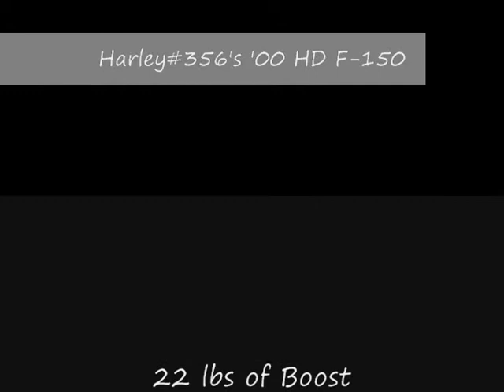2009 DelValLO Fall Atco Track Rental - World's Fastest Harley Truck - 10.48 @ 131.68 - Harley#356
2009 DelValLO Fall Atco Track Rental - World's Fastest Harley Truck - 10.48 @ 131.68 - Harley#356

Built JLP Longblock
JLP Stage III Heads & Cams
JLP Built Transmission
2.6 Kenne Bell
22 lbs Boost
C16 Race Tune
15" Bogarts & old 30" Hoosiers